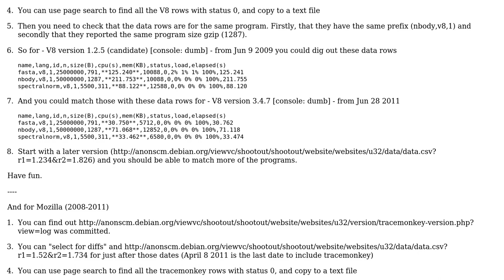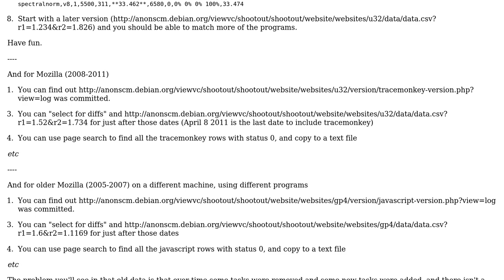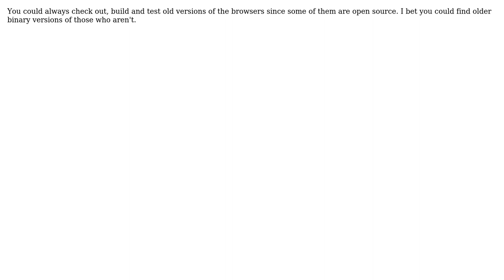Software Engineering: Measures of Javascript engine performances over time? (4 Solutions!!)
Software Engineering: Measures of Javascript engine performances over time?

With thanks & praise to God, and with thanks to the many people who have made this project possible! | Content (except music & images) licensed under CC BY-SA | Music | Images & others | With thanks to user Sean McMillan user Kevin Ball user igouy user herpaderp user gasche and the Stack Exchange Network Trademarks are property of their respective owners. You are responsible for your own actions.